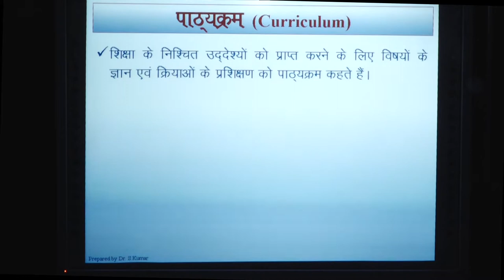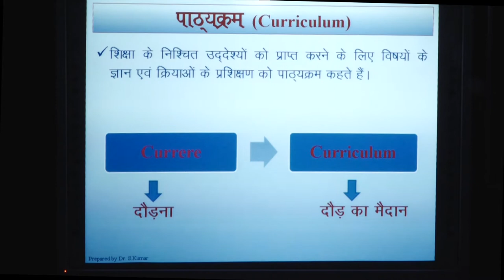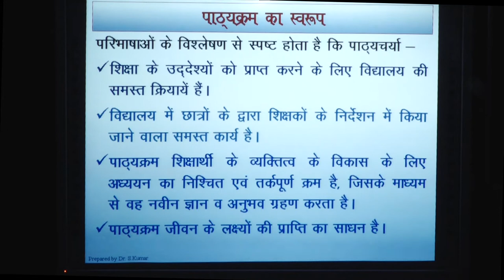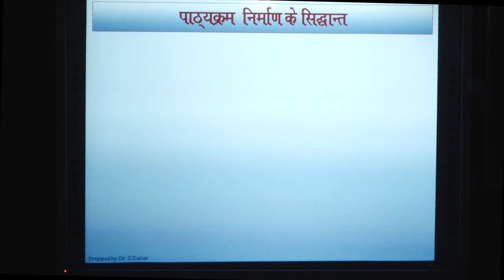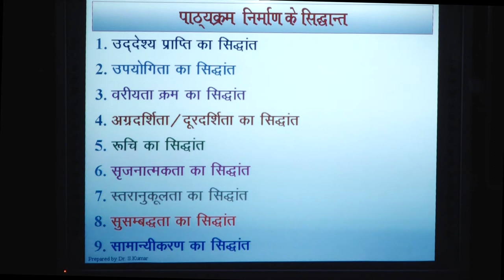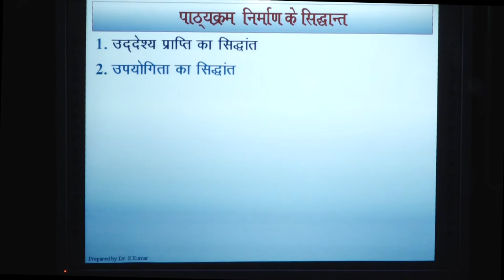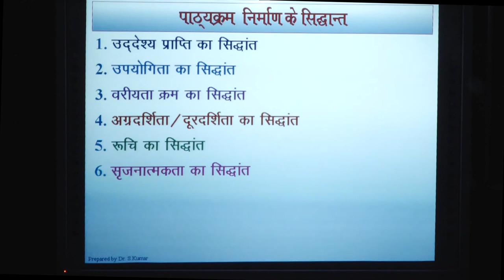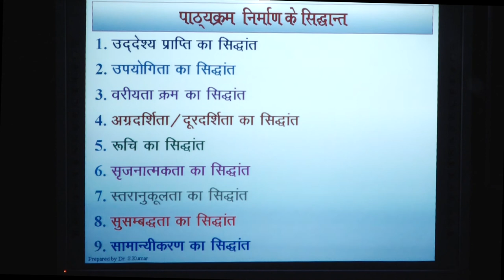Curriculum - Meaning, Tipes and Principles by. Dr. Surendra Kumar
PROGRAMME - UGED - 101

                              COURSE - Principles of Education

                                                     Unit - 5

                         Curriculum - Meaning, Tipes and Principles
                                                           by

                                           Dr. Surendra Kumar